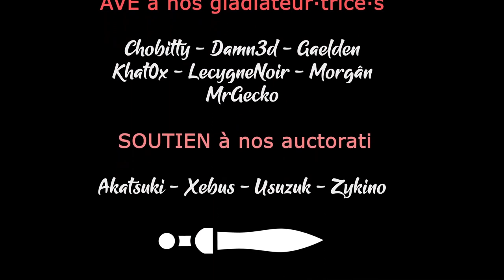THRONEFALL - EP08 - Frostsee - Epée et Serpent 2eme [FR]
Face aux hordes d'ennemis qui nous attaquent lâchement chaque nuit, notre Royaume doit tenir !

- Ardarin
- Broudaff
- Célestin
- Mallevin
- Mangazore
- Zmoi6